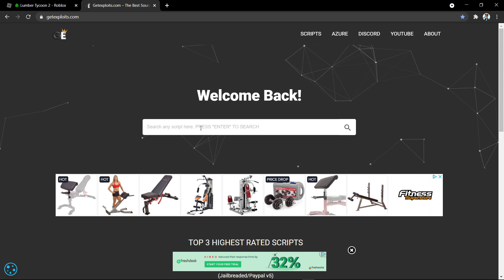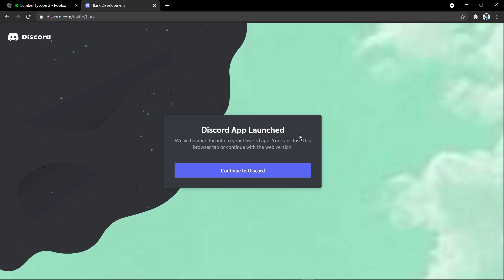NEW OP BUILD MODE SCRIPT! (FREE EXPLOIT) LUMBER TYCOON 2 ROBLOX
NEW OP BUILD MODE SCRIPT! (FREE HACKS) LUMBER TYCOON 2 ROBLOX